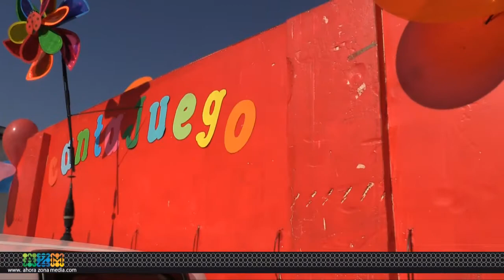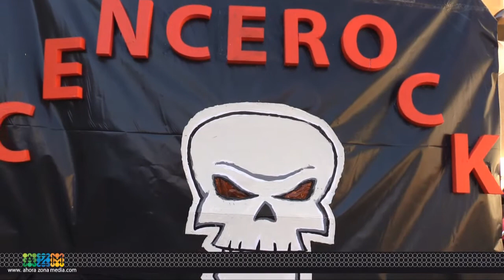06 02 16 Carnaval Larraga